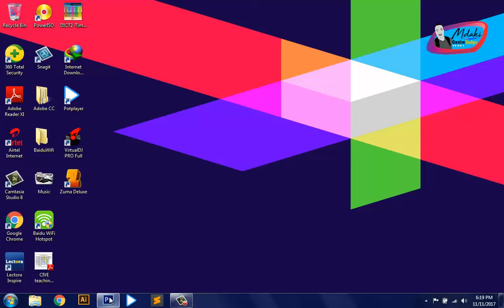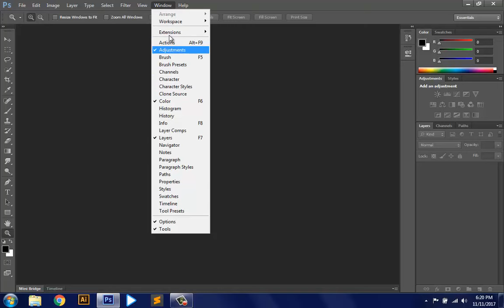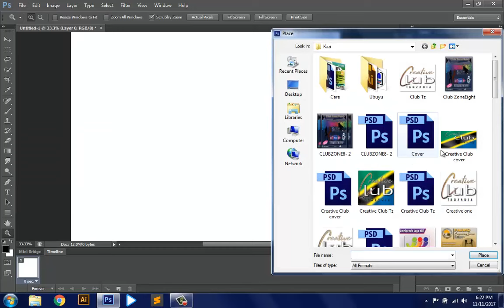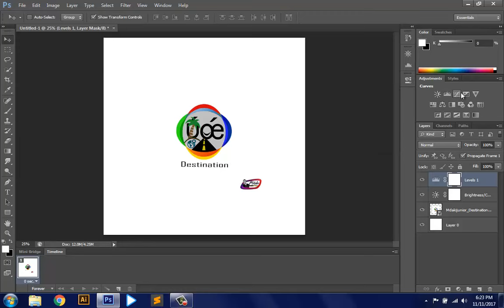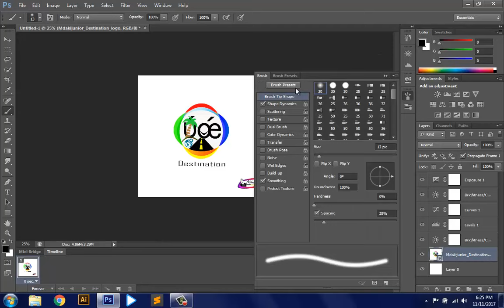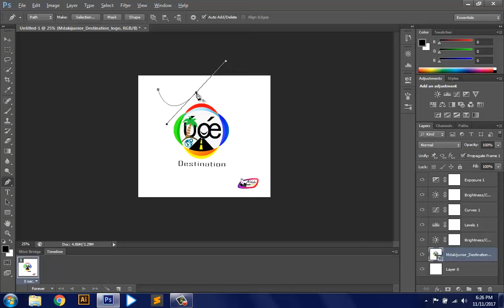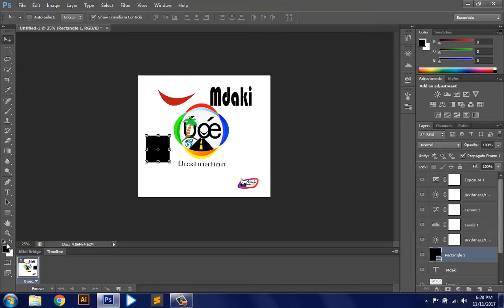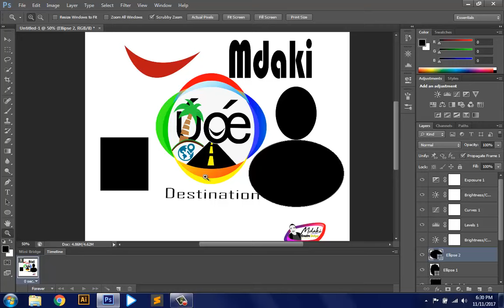2. Jifunze Graphics design ndani ya dakika 10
Jifunze sehemu za muhimu za photoshop ikiwa ni mwanzo wa mwendeleze wa video za kujifunza graphics.